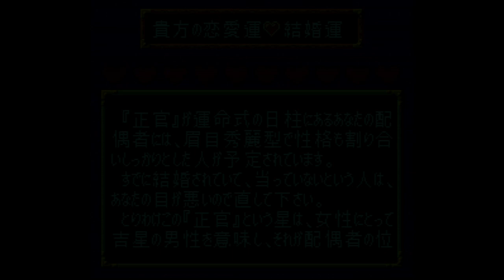Shin Togenkyo - Super Nintendo Entertainment System - Intro & Title Screen